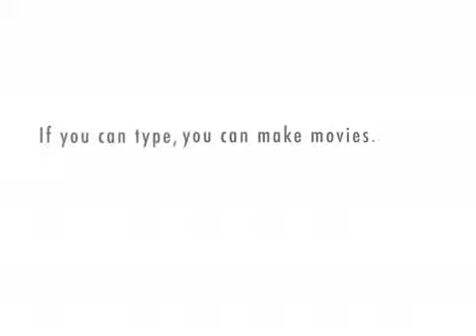Two Coworkers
Two coworkers embark on the path of love.